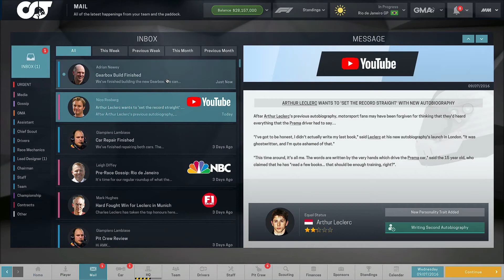2021 Motorsport Manager Career: Episode Fourteen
In this episode, we are off to Brazil to complete some of the last and most crucial races of the season.  We got a decent finish, Max having a podium is great.  But Hamilton did have a bit of an off race here, down in p8.  I think Lewis will be alright, though.